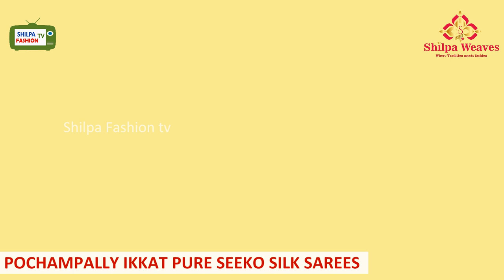POCHAMPALLY IKKAT PATTU COTTON SAREES | SILK COTTON SAREES FROM SHILPA FASTION | IKKAT SICO SAREE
SAREE COST 3800/-